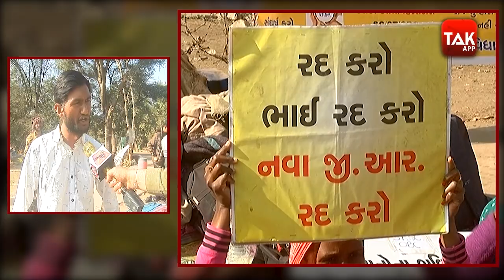Gandhinagar: LRD आंदोलन में लगे आजादी के नारे | Gujarat Tak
LRD Students Raising Azadi Slogan